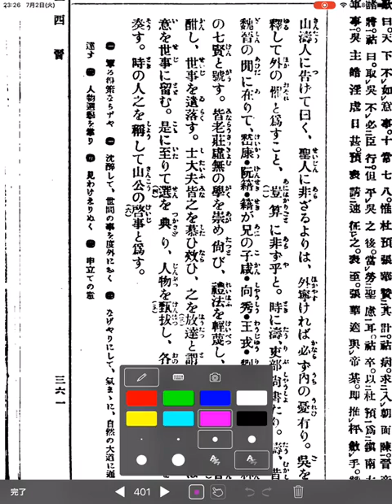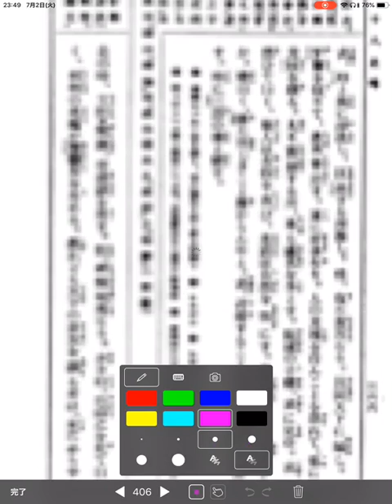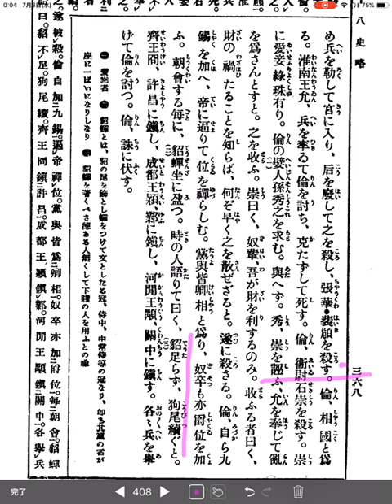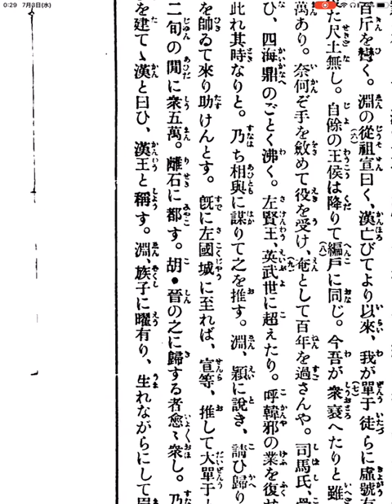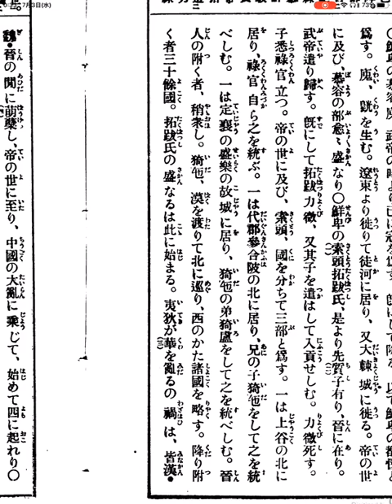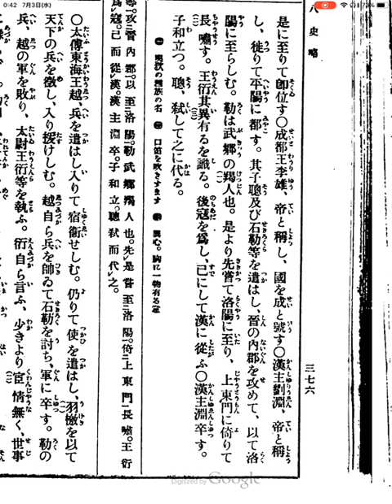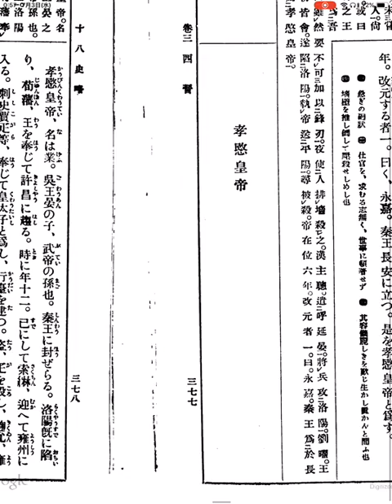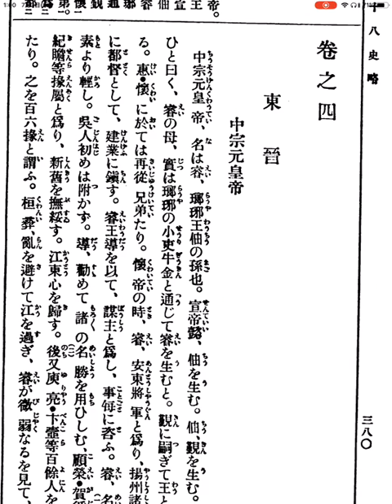十八史略27☆3_8三国2・西晋 (2019.07.02)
十八史略27☆3_8三国2・西晋
日時: 2019/07/02